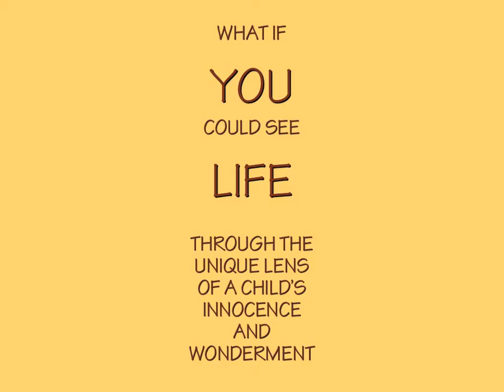CONGREGATION KAM - ISAIAH ISRAEL - City of Chicago and State of Illinois Historic Landmark.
CONGREGATION
KAM / ISAIAH ISRAEL

is a City of Chicago and State
of Illinois Historic Landmark.

Here in this Marked Place
They Searched for Truth

Looking towards the Ark one senses an intimate human scale to this Sacred Space
Peace and gentleness welcome all.

WHAT IF YOU
COULD SEE
LIFE THROUGH THE UNIQUE LENS
OF A CHILD'S
INNOCENCE AND WONDERMENT ?

Richard E. Byrd Academy
A Landmark School Concept

Cabrini Green
Chicago, Illinois

3 schools within a school

The site faced onto a new park being planned

"Give them windows to the world."

Richard J. Daley
Mayor

The Dirsmith Group Design and Consulting Team
architects, engineers, artisans, sculptors
and landscape planners